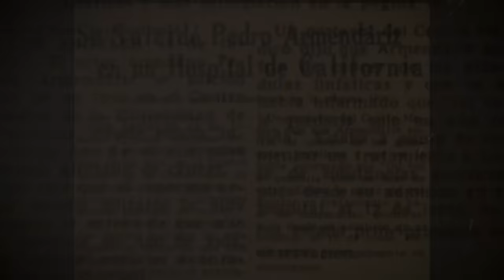Se REVENTÓ EL PECHO frente a TODOS | Pedro Armendáriz y la Maldición de la Película The conqueror🚫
IMAGENES EXCLUSIVAS: Así MURIÓ el ACTOR PEDRO ARMENDARIZ tras grabar LA PELÍCULA MALDITA "The conqueror", El Conquistador de Mongolia.
Impresionante historia!